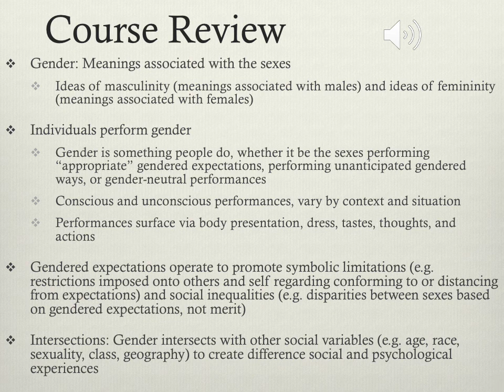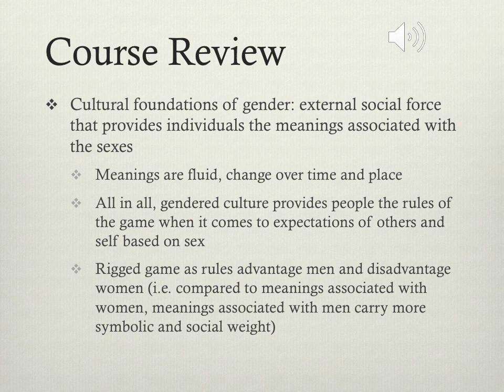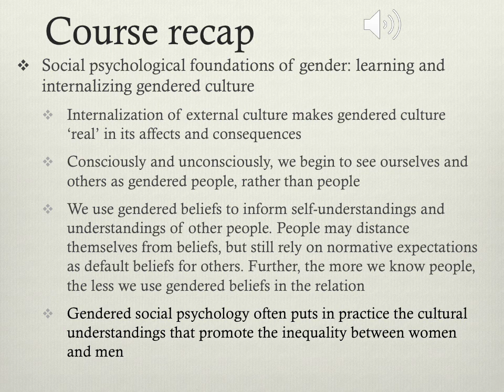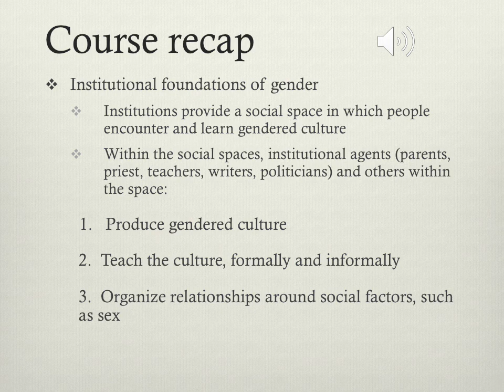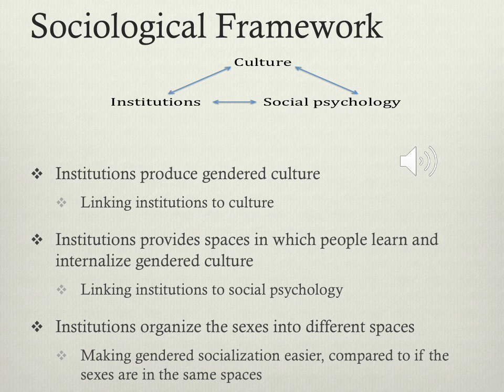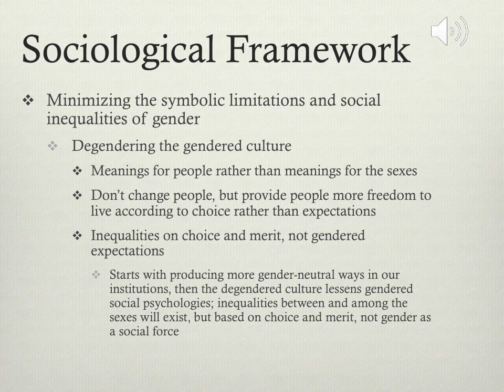april 27 course review